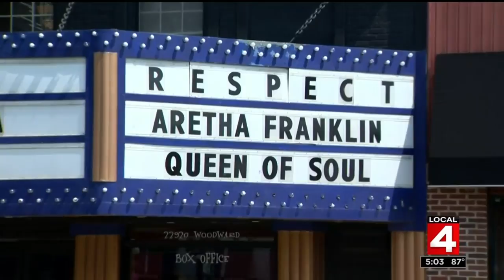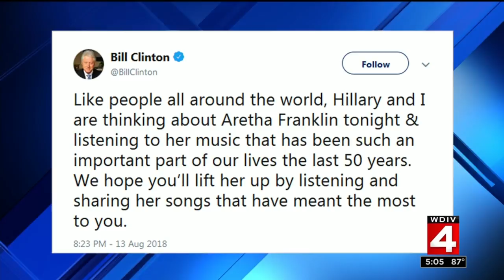Aretha Franklin in hospice care at Detroit home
Prayers continue to pour in for Aretha Franklin as she is in hospice care in Detroit.